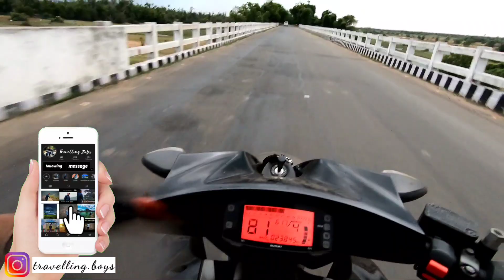PURI TOUR AFTER LOCKDOWN - PURI JAGANNATH TEMPLE || EP-02 || TRAVELLING BOYS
EPISODE- 2

AFTER VISITING GOLDEN BEACH, PURI .WE DID LUNCH AND THEN WE WENT FOR JAGANNATH TEMPLE. AFTER REACHING JAGANNATH TEMPLE. WE REALLY SURPRISED. COZ ITS COMPLETELY CHANGED. BEAUTIFUL GARDEN IN FRONT OF THE TEMPLE. AND SO CLEAN AND PEACHFULL.

PURI JAGANNATH TEMPLE IS READY FOR OPEN.. FROM 23RD DECEMBER IT WILL OPEN FOR PURI DIST PEOPLE. AND FROM 3RD JANUARY IT WILL COMPLETELY OPEN FOR TOURIST. BUT YOU HAVE TO SHOW YOUR COVID TEST REPORT( NEGATIVE) .

MAP:

Shri Jagannath Temple, Puri
Grand Rd, At post, Puri, Odisha 752001
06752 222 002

I EDIT VIDOES IN MY MOBILE (KINEMASTER)
CAMERA:
GOPRO HERO 7 BLACK
CANON 200D
ONE PLUS 6T

IF YOU WANT TO ASK OR SUGGEST SOMETHING THEN PLZ COMMENT.
YOUR ONE SUBSCRIPTION WILL MADE MY DAY ❤️❤️❤️